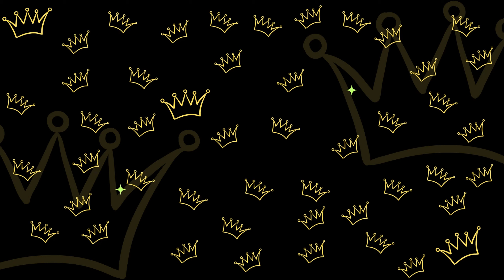Black Ops 1 Weapon Pack in Black Ops 3 Zombies!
BLACK OPS 1 WEAPON MOD
"All weapons were ported by TheSkyeLord. This mod adds all Black ops 1 weapons into zombies. This mod works on both official maps and custom maps with no/few custom weapons. Stats are custom."

Credits:
- TheSkyelord
- Scobalula
- Zoekmemoar